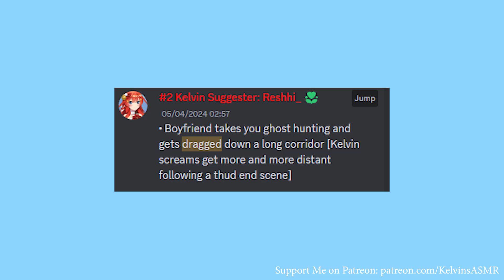Ghost Hunting with your Boyfriend until he Gets Dragged and made to Twerk by Ghosts [M4F] [ASMR]